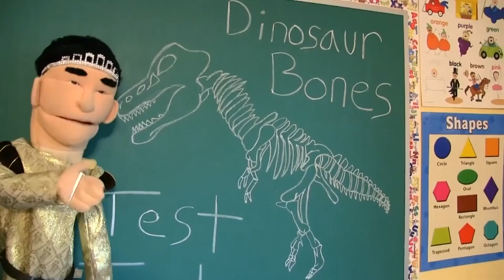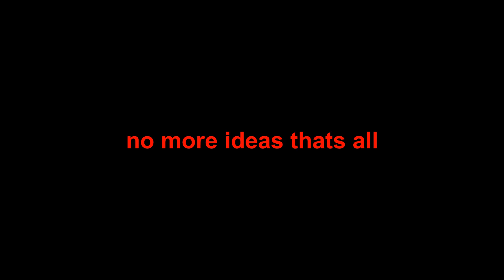SML YTP: Evil Jeffy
Made specifically for Gadget765's "SML YTP Marvin" Collab. This YTP has been sitting on my drive since October 14th 2021, so I guess that's the original release date. Never seen by the public since now. The thumbnail on the other hand I've had it pshhhhh since like 2017. Never used despite being made for someone else. So i'm using it now. Boohoo, my thumbnails are always better.